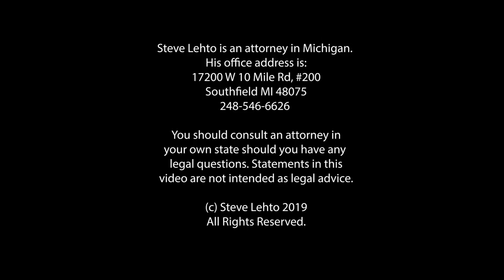Is It Legal to Own Lock Picks? Ep. 5.335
I get asked this a lot. Depends on the state and what you intend to do with them.